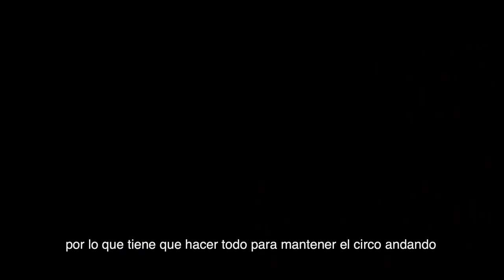Entrevista con Danny DeVito, parte del elenco de "Dumbo" de Disney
El actor Danny DeVito interpreta a Max Medici, el dueño del circo Medici en la nueva adaptación del clásico de Disney: "Dumbo", y nos describe a su personaje y comparte lo que aprendió al interpretarlo. ¡Mira la exclusiva entrevista!